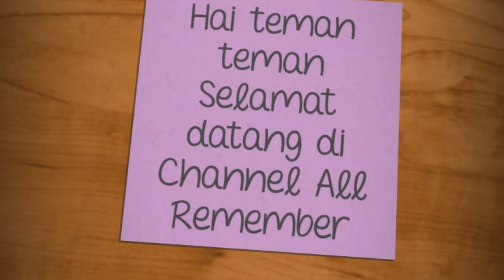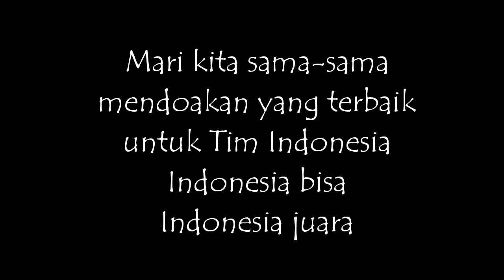Kevin Sanjaya dan kawan-kawan Piala Sudirman 2019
Maaf jika videonya masih acak acakan
Semoga dapat menambah wawasan